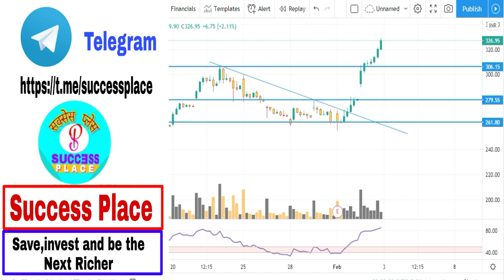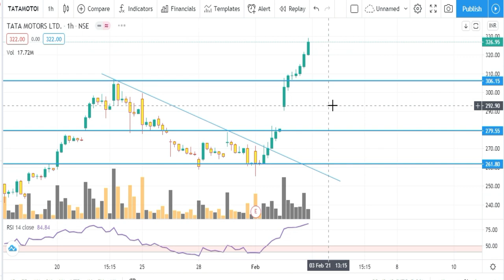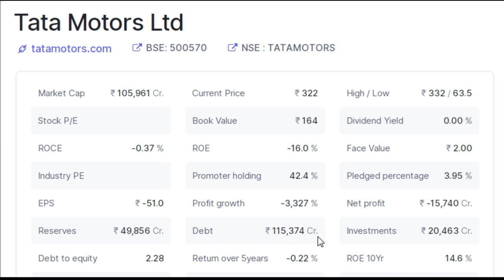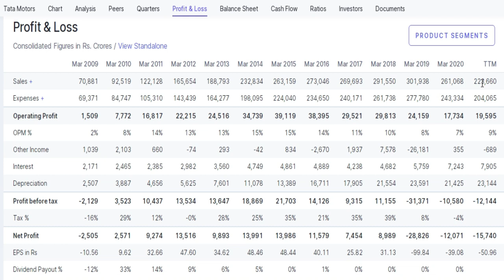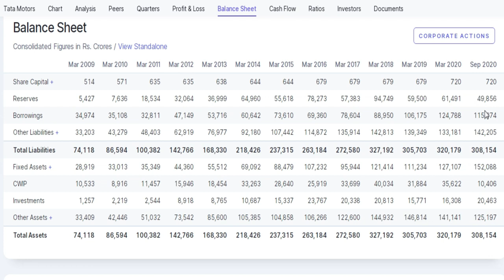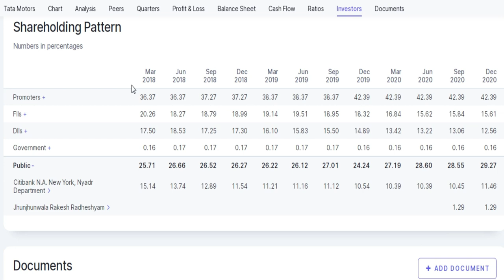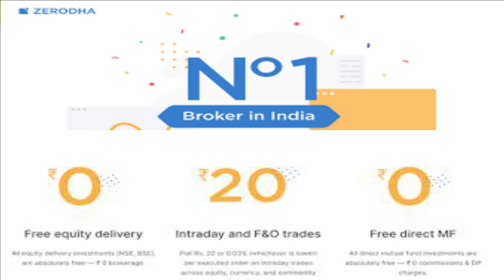TATA के इस Share में तूफानी तेजी | Tata Motors Latest News | Success Place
Note : -
1. You will be added in Positional Trading SUPPORT Group.